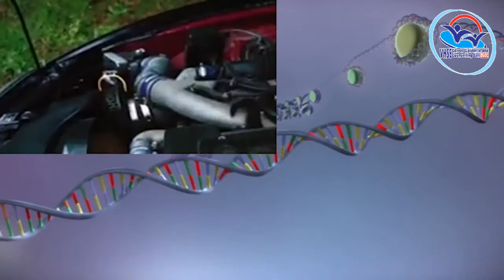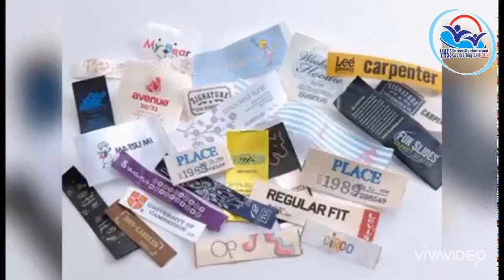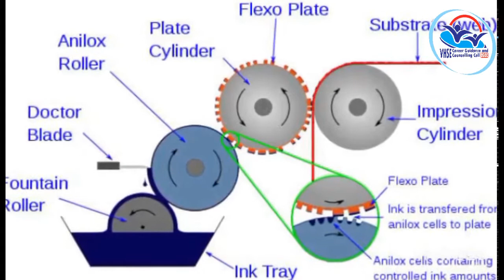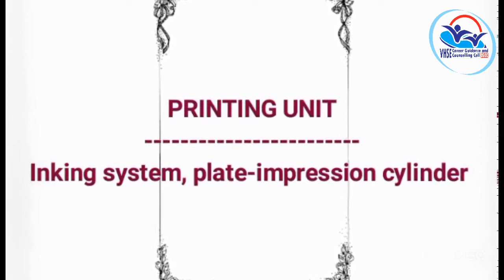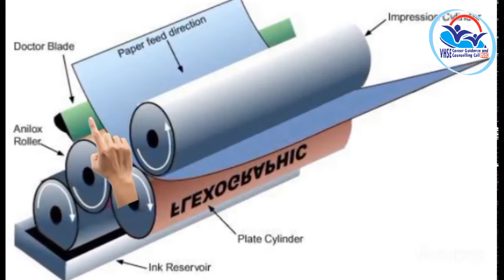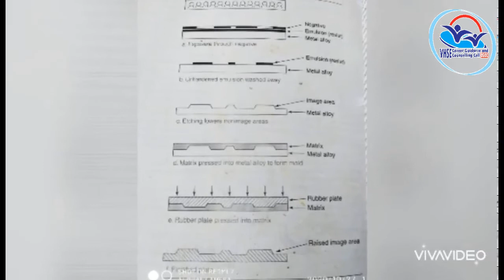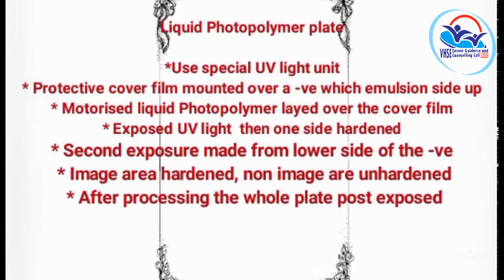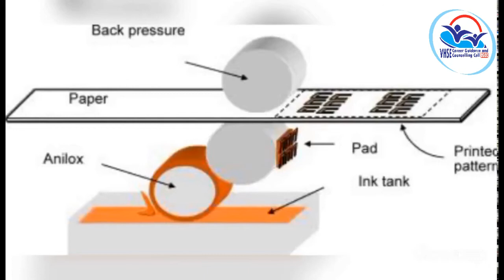THEORY VOLUME 11 - Graphic Design and Printing Technology